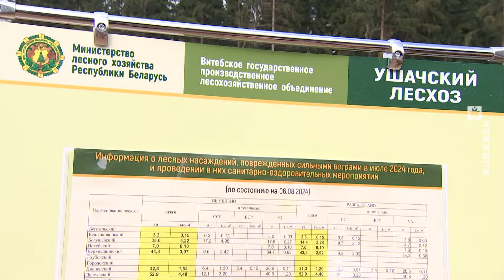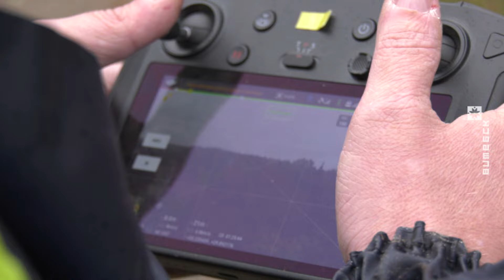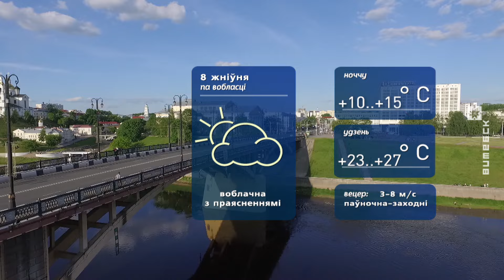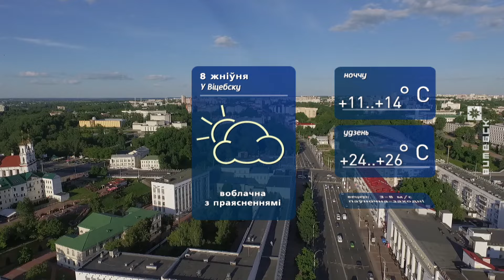Витебский вестник. Новости: Игорь Сергеенко в Витебской области, «Витебский листопад», гандбол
00:00:00 Начало.
00:00:25 Анонс.
00:01:00 Председатель Палаты представителей Национального собрания Беларуси - уполномоченный представитель Главы государства в Витебской области Игорь Сергеенко по поручению Президента посетил с рабочей поездкой Полоцкий и Ушачский районы.
00:03:22 В военных комиссариатах Витебской области продолжаются мобилизационные учения.
00:05:44 Витебские таможенники прекратили ввоз боеприпасов на территорию ЕАЭС.
00:06:40 В этом году в Витебской области зафиксировано 28 дорожно-транспортных происшествий с участием детей, в которых пострадали 36 несовершеннолетних.
00:08:24 В этом году сотрудники МЧС на территории Витебской области спасли около 30 человек, заблудившихся в лесу.
00:10:03 На поиски одной и той же женщины в Полоцком районе спасатели выходили дважды за последние три недели.
00:10:47 9 и 10 августа в Докшицах пройдет фестиваль двух рек.
00:11:37 Прием заявок на участие в фестивале «Витебский листопад» продолжится до 23 сентября.
00:12:51 Женская сборная «Витебчанка» готовится к регулярному чемпионату Беларуси в составе сборной.

Ведущая: Мария Декан
© Телерадиокомпания «Витебск»
2024